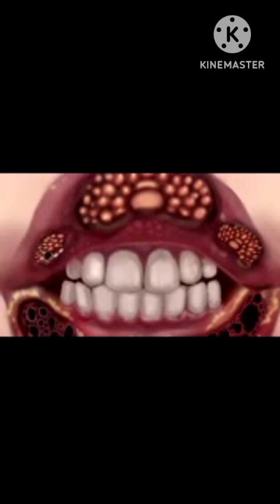ASMR The best Treatment of Dog Ticks Removal from mouth@ASmr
deep cleaning, make up, asmr animation, relaxing asmr, treating, flea, asmr relax, stopmotion, dog ticks, ASMR, treatment asmr,